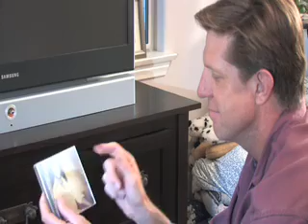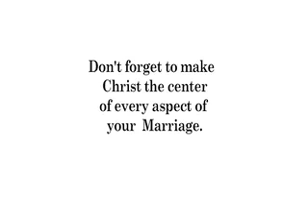Woman are from Mars Men are from a Galaxy far far away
his is a short Film Showing how hard it can be to get on the same page as your wife sometimes. When all it takes is saying a prayer with your wife and inviting God in to your home.